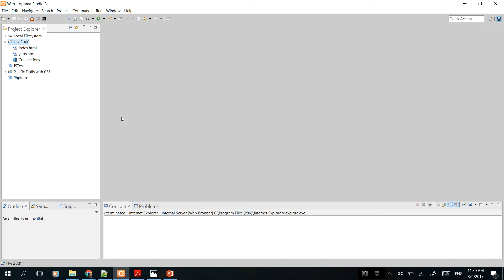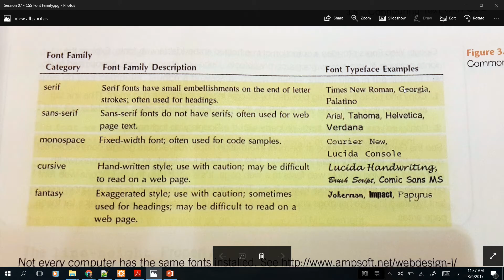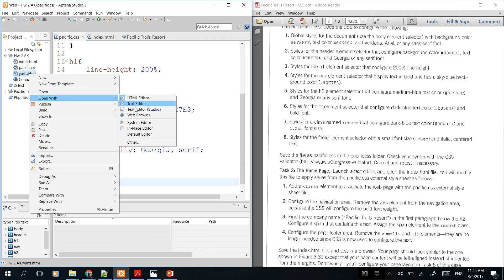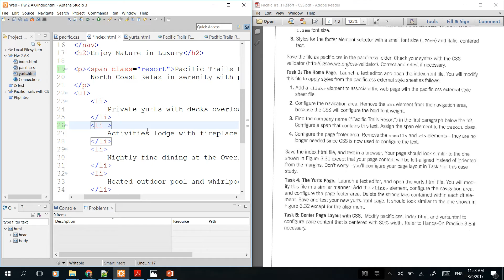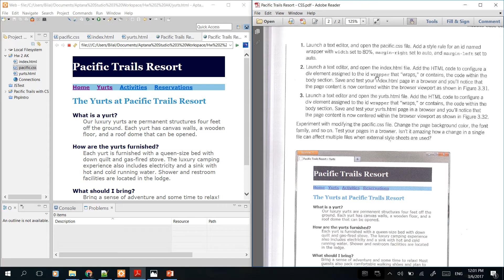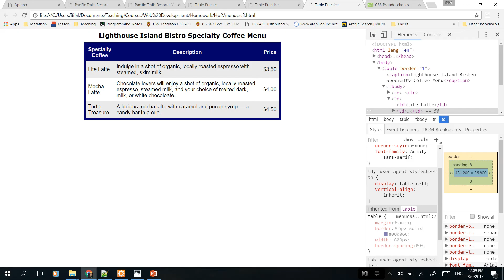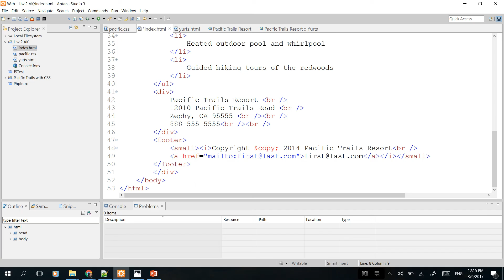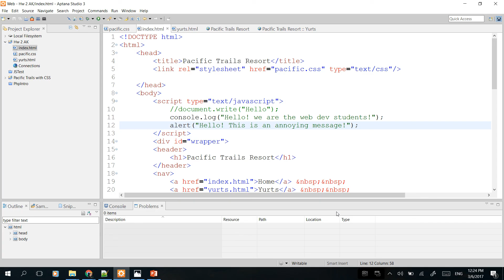Web Development - Spring 2017 - Lecture 07 - Part2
Lecture 07 - Solving session: Homework 2 - formatting with CSS.
Web Development
BS Computer Science - AUL